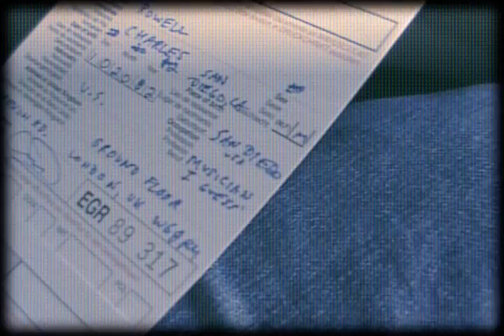SOME GIRLS and DAS OATH: European tour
SOME GIRLS and DAS OATH: European tour. Some Girls covered "Absentee Debate" by UNBROKEN one time only. This is the only documentation of that sone being covered. Das Oath play "Great News From the South Pole". For more info on Some Girls and Das Oath please visit threeoneg.com. A LEG LIFTERS production.